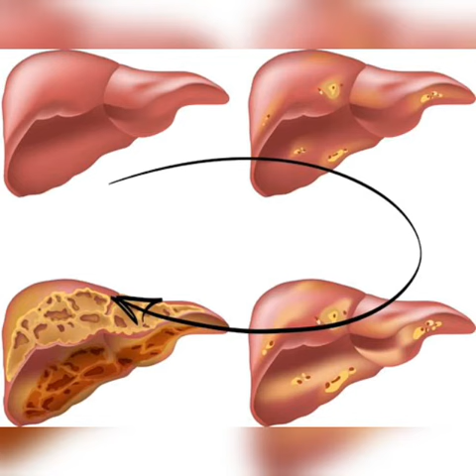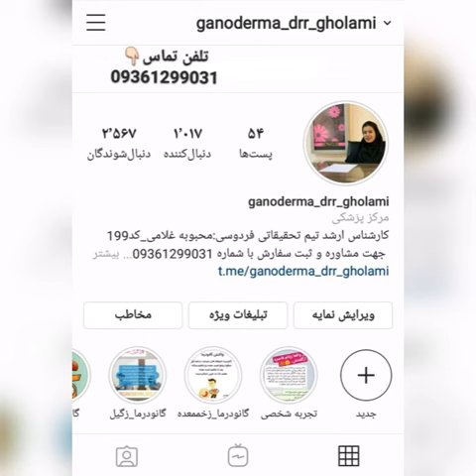درمان کبد چرب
جهت کسب اطلاعات و مشاوره باشماره 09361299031 تماس بگیرید